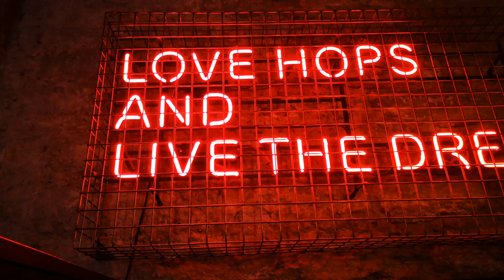Black Metal: Kampfar and Belphegor tour 2023!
Was standing near some twat that always went "yeaaaah", 'wooohooo", "heellll yeaaah". Just so you know, its his voice not mine 😂 and a bit shaky cam at the end, sorry 🍻